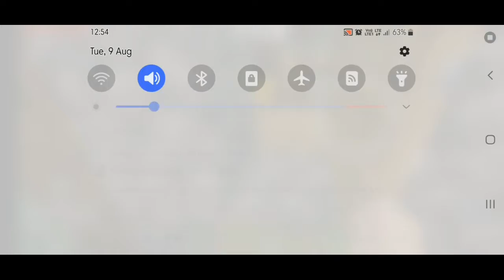surviving pillager mantion in minecraft @vrajsanghavi502